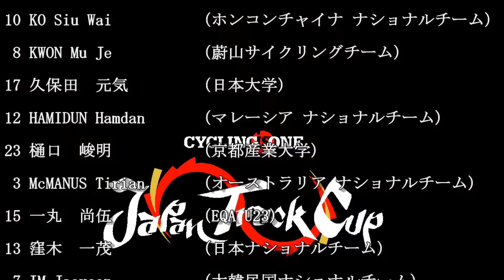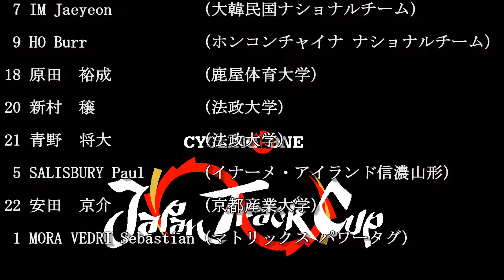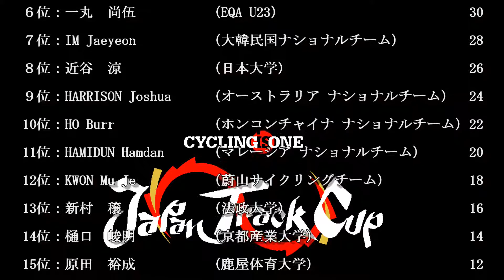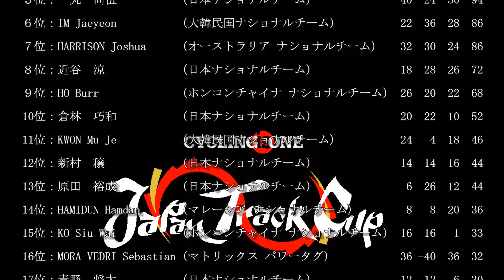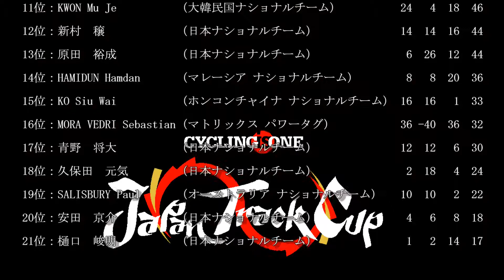Japan Track Cup Version2 II 男子エリートオムニアムⅢエリミネーション